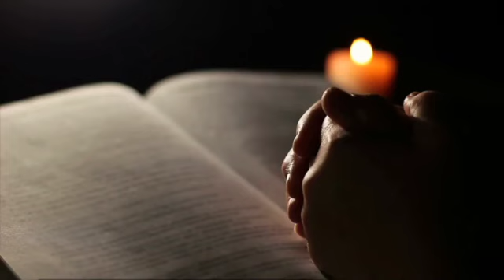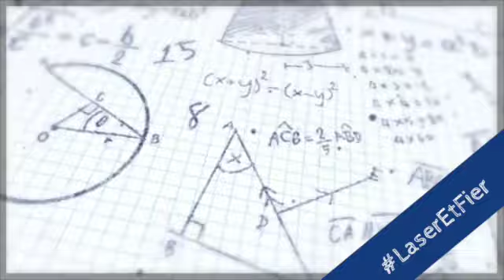Annonces 7-12 - 24 février 2023